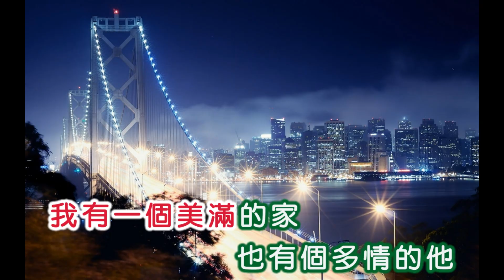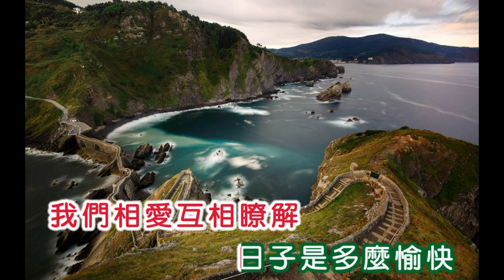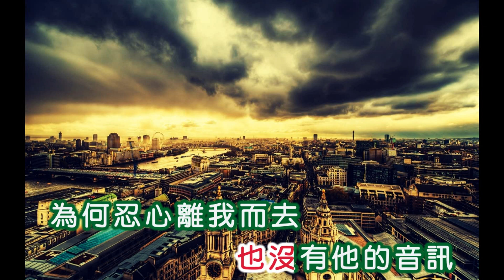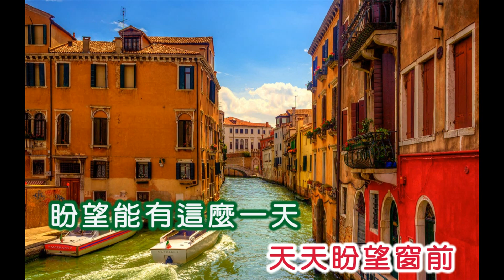姚蘇蓉 ~ 带走了我的心